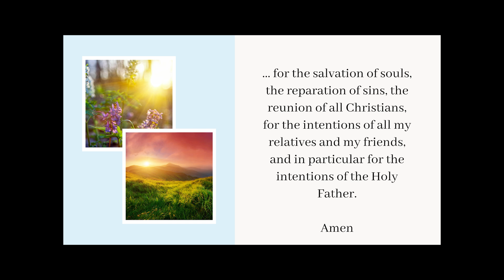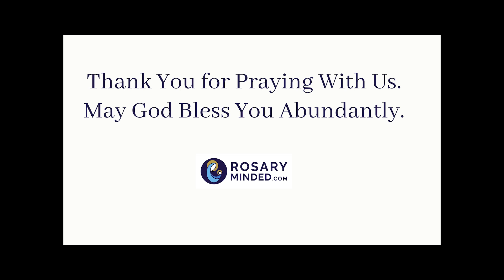Today's MORNING OFFERING Prayer -- Sunday, December 8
Discover a uniquely-designed collection of clothing & accessories crafted to express & celebrate your Catholic faith.